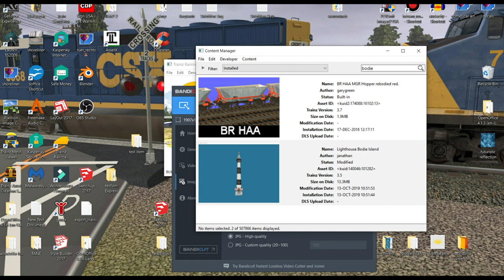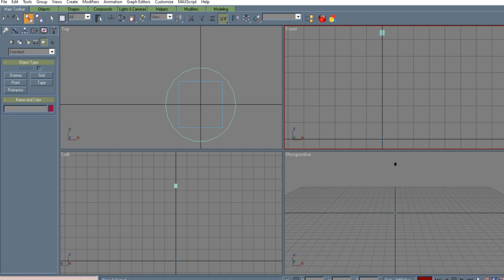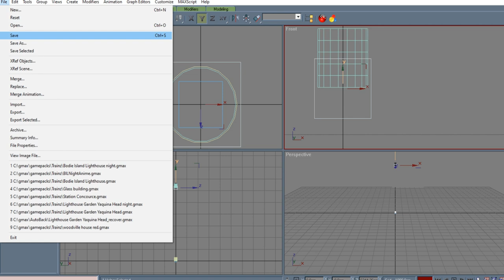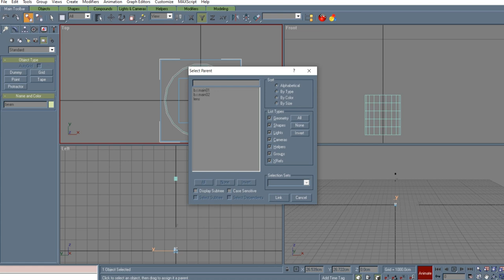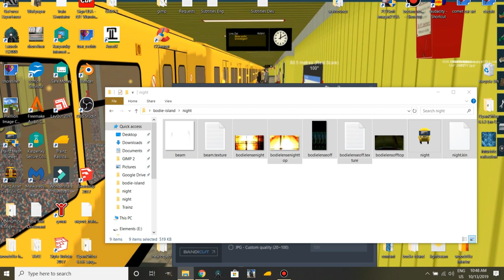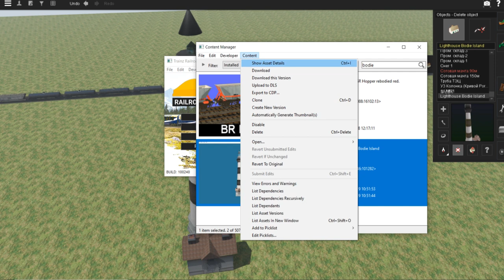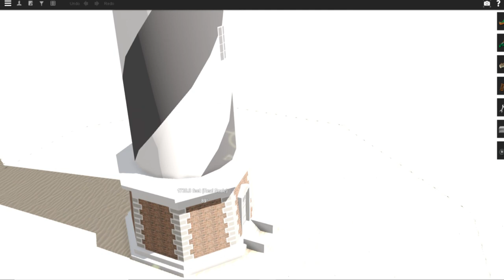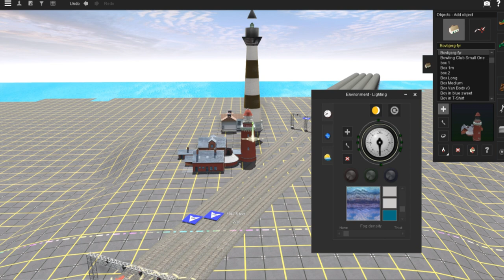Trainz GMAX Tutorial: Animating a Lighthouse to Flash On and Off at Night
I finally completed the Bodie Island Lighthouse for Trainz. Here's is a video on how I animated it to flash on and off at night using GMAX.

Special thanks to Trainz User Witte46 who's Bovbjerg-Fyr (Bovbjerg Lighthouse in Denmark) gave me an idea of how to animate my Bodie Island Lighthouse.

Special thanks to YouTube user ing4trainz who's GMAX tutorials helped me figure out how to animate.

The Bodie Island Lighthouse is a black and white banded light tower that is located on the Roanoke Sound side of Bodie Island, near Nags Head within the Cape Hatteras National Seashore. At night it flashes:
On 2.5 seconds, off 2.5 seconds
On 2.5 seconds, off 22.5 seconds.